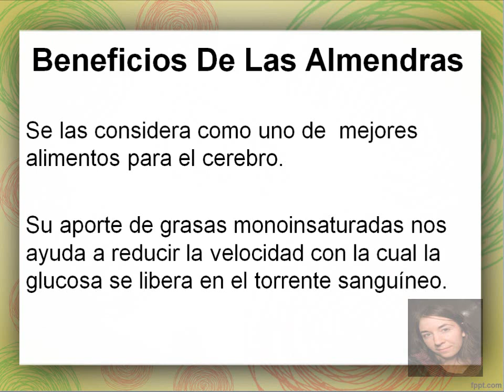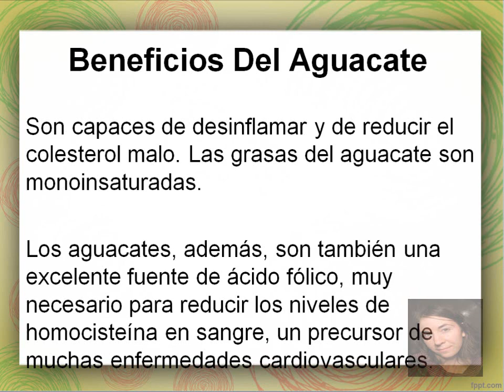Empieza Bien El Dia Con Este Batido Nutritivo Para El Desayuno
"Batido Nutritivo Para El Desayuno"

Las almendras nos permiten prevenir múltiples enfermedades del corazón.

Son muy ricas en arginina, magnesio, cobre, manganeso, calcio y potasio. Todo ello nos ayuda a reducir el colesterol malo o LDL.
Se las considera como uno de  mejores alimentos para el cerebro.

Su aporte de grasas monoinsaturadas nos ayuda a reducir la velocidad con la cual la glucosa se libera en el torrente sanguíneo.

Son capaces de desinflamar y de reducir el colesterol malo. Las grasas del aguacate son monoinsaturadas.

Los aguacates, además, son también una excelente fuente de ácido fólico, muy necesario para reducir los niveles de homocisteína en sangre, un precursor de muchas enfermedades cardiovasculares.

Ingredientes

    1 vaso de leche de almendras (200 ml)
    ½  aguacate

Lo más importante es conseguir leche de almendras orgánica y sin azúcares. Añade el medio aguacate en la batidora y vierte después el vaso de leche de almendras.

Bate bien hasta que veas que el aguacate se ha homogeneizado con la bebida de almendras.